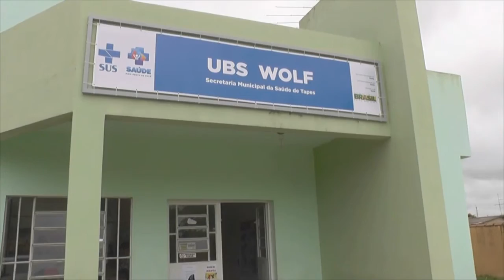ENGENHOS NA JOÃO ATALIBA WOLF ACUMULAM LIXO E MATO.